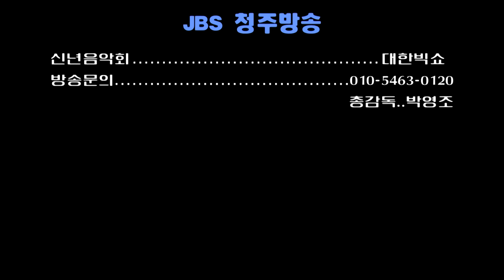허미라/그리운내사랑 (청주방송)박영조 감독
일시:2016년도 (신년음악회)
장소:오창 공개홀
연출:이정헌